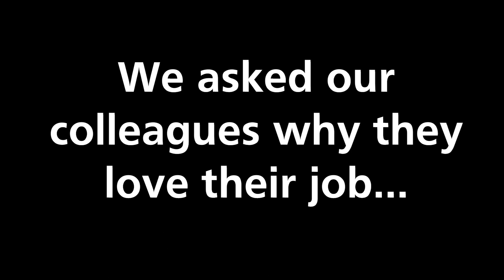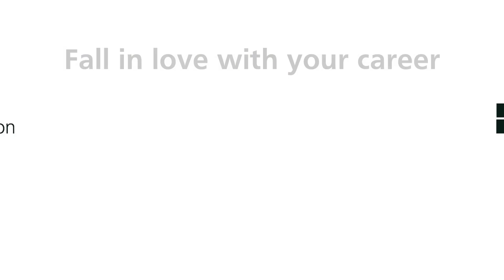Why I love my job | Valentine's Day 2024 | Harris Federation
Hear from some of our colleagues across the Federation about why they love their job.

About us:
Harris Federation is an educational charity committed to increasing social mobility and giving young people from disadvantaged backgrounds real life chances. With over 50 schools across London and Essex, we are one of the leading multi-academy trusts and have an unrivalled track record of rapid school improvement and having a strong, collaborative network of some of the best teachers in the country.